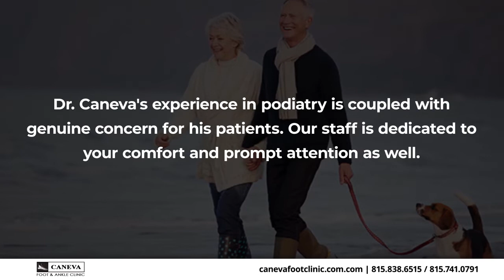Caneva Foot and Ankle Lockport Illinois 60441